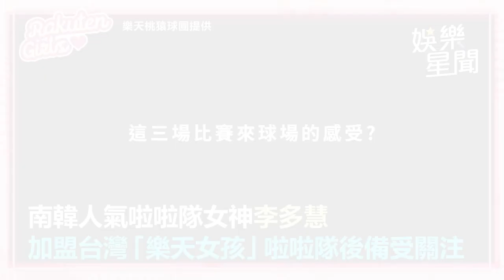「最強應援」可甜可辣！李多慧回韓國「下次來台時間」曝光 網嗨：想每天見｜三立娛樂星聞